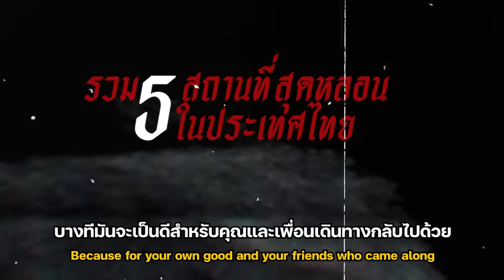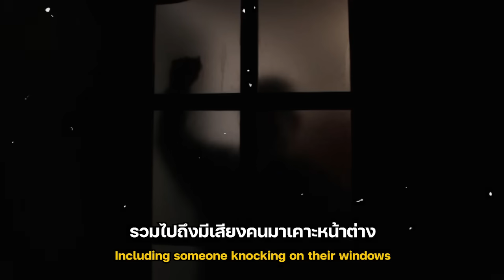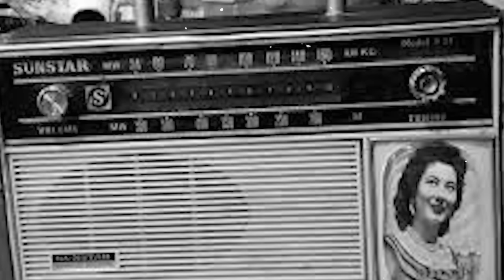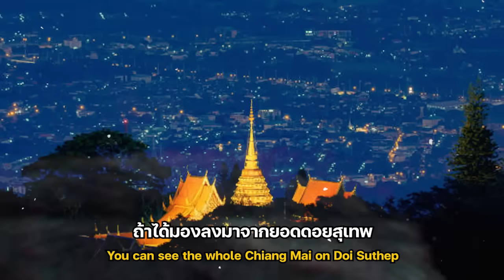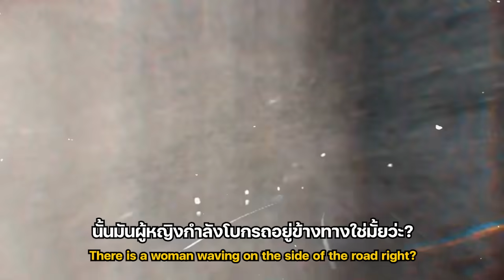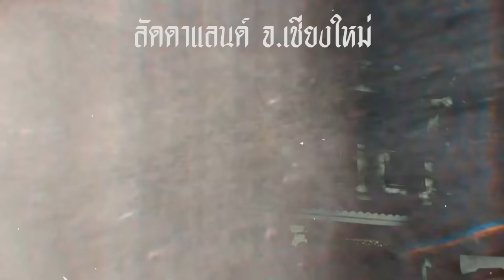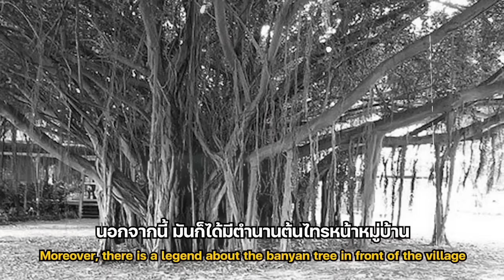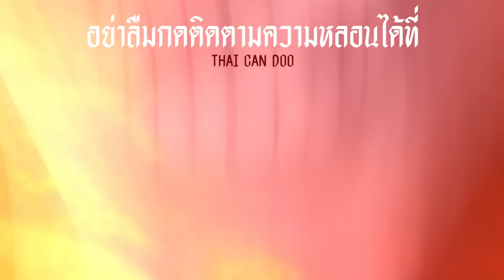5 สถานที่สุดหลอนของประเทศไทย